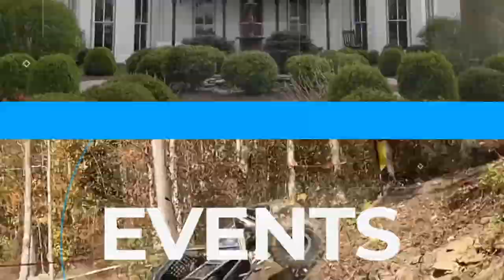Bridging The Gap with WORX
Cop Talk with Joe Devito
Executive Producers: Debbie Crawford & Tim Torrance
Brought to you in part by:
Andersons Sales & Service - Searcy Monument